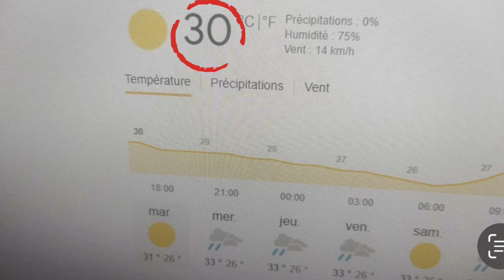الجزائر تفوز بالأربعة و محرز يرجع للتهديف 😍/ الجزائر 4-0 بورندي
أخبار رياضية

فوز المنتخب الجزائري على بورندي بأربعة لصفر

الجزائر 4-0 بورندي